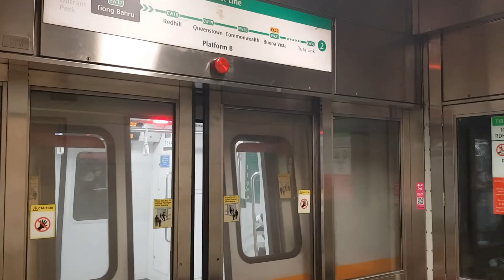(Public Holiday Run) KSF C151B [643/644] [ EW16 Outram Park ➪ EW17 Tiong Bahru ]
Video recorded using: Samsung Galaxy S8

TRN: ??? (display observed to be stuck at T000).

Door recorded: 2644 A1

Peak deployment: ???

Built by: Kawasaki Heavy Industries
Manufactured by: CSR Qingdao Sifang
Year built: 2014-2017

This video was filmed back during the CNY Public Holidays due to the huge backlog of videos that i have. so sorry for that!

(watch the video in its highest resolution!!)